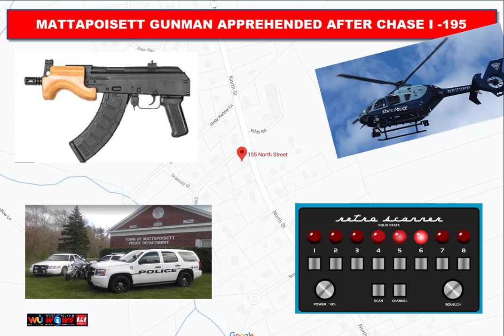Mattapoisett Gun Incident September 1 2020 637 PM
Gunman apprehended after chase on I-195. Multi-agencies participated. The original call at 6:37 PM, was for a gun pointed at the back of an individual at a residence at 155 North St, described as a "mini AK-47" (left inset). Call recording
A black Nissan Altima sped from the scene with 3 male occupants, who were reportedly caught breaking into an auto by the owner. The registration came back to an E. Wareham address.
Local police departments were notified about the suspects and weapon involved. New Bedford police spotted the suspect vehicle about 7:15 PM near McCarthur Blvd and observed it headed on I-195 east bound out of the city towards Fairhaven.
A brief chase ensued. Local police were ready, while Mattapoisett and Rochester police prepared stop - sticks on the highway to blow the tires out if the car sped by.
New Bedford, Fairhaven and Mattapoisett eventually stopped and surrounded the vehicle before the Main St overpass.
Three suspects were placed into custody by New Bedford cops and sent back to Mattapoisett Police Headquarters along with the Nissan by 7:45 PM. Mass State Police assisted.
UPDATE: The 3 men were charged with armed robbery while masked, breaking and entering into a motor vehicle, and assault by means of a dangerous weapon.